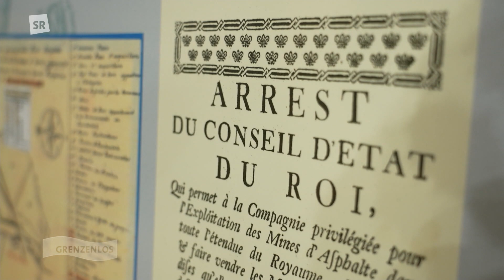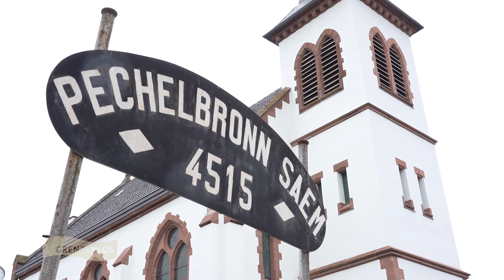Erdöl in Europa - Das französische Erdölmuseum in den Nordvogesen | Tour de Kultur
Die elsässische Gemeinde Merkwiller-Pechelbronn in den Nordvogesen blickt auf eine außergewöhnliche Industriegeschichte zurück. Denn sie war der erste Ort in Europa, in dem Erdöl gewonnen wurde. Wir besichtigen das Musée français du Pétrole und stoßen im Wald um Pechelbronn tatsächlich noch auf Erdölquellen – die mittlerweile aber ganz anders genutzt werden…

Dieser Beitrag wurde am 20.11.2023 in der Sendung "Wir im Saarland - Grenzenlos" im SR Fernsehen ausgestrahlt.